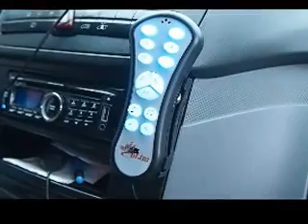Generator STROBOS STBS-150 / STBS-300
Generator posiada homologację E20 R10, spełnia wymagania Rozporządzenia dla wyposażenia pojazdów specjalnych, może być montowany w samochodach straży pożarnej, pogotowia, policji oraz innych.
Dostępny także w wersji 300W - możliwość podłączenia dwóch głośników po 150W.